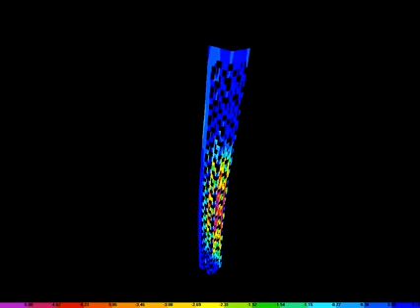REX Songdo Dynamic Behavior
REX - Songdo Landmark City
Incheon, Korea